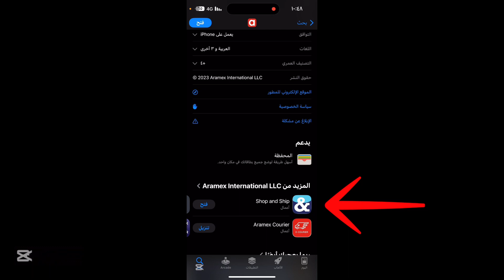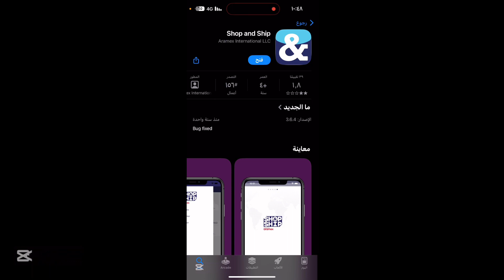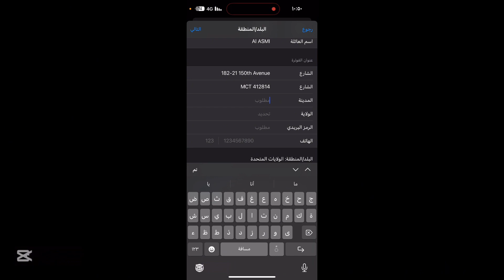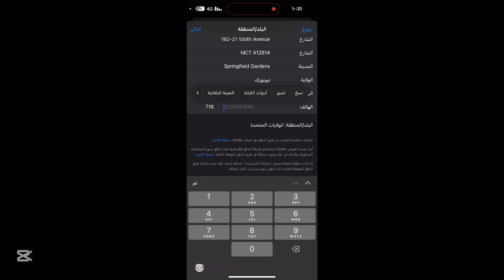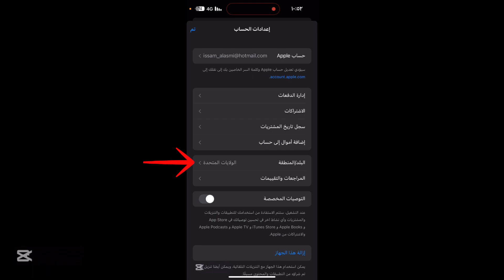كيفية تحويل الحساب ابل و متجر App Store من بلدك الحالي إلى الولايات المتحدة الأمريكية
Twitter ( تويتر )

Instagram ( الانستجرام )

Telegram ( تيليجرام )

Kwai ( كواي )

الاختصار الفيديو

‏المقدمة : 00:00

البدء : 00:32

النهاية : 04:49